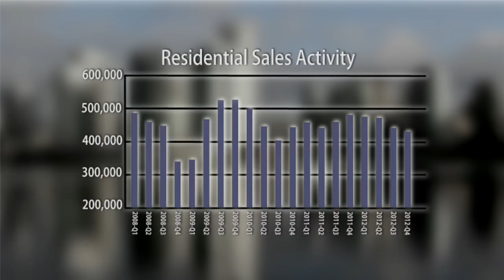Real Estate Minute - January 2013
It's a new year! Time to find out what the projections are in real estate across Canada for 2013